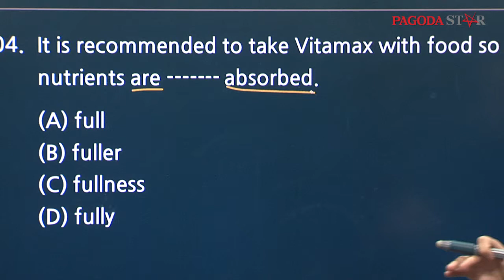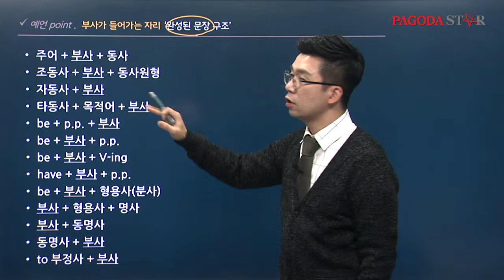파고다 토익대예언 - 이교희 문제풀이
매 달 철저한 빈출 문제 분석으로 만든
이교희 선생님의 ‘근거있는 토익 족보’,
척하면 척, 문제 유형에 따른 정답 찾기 비법 총 망라